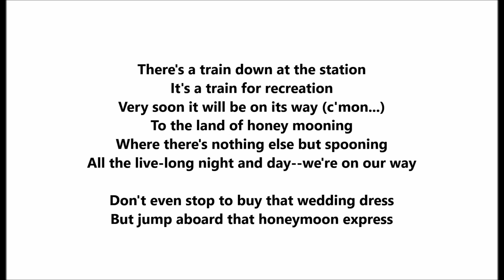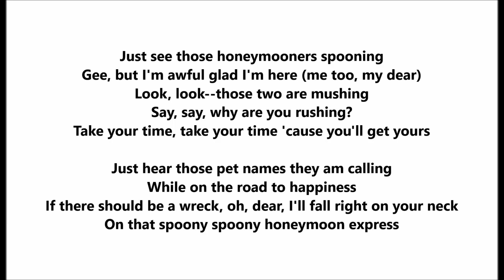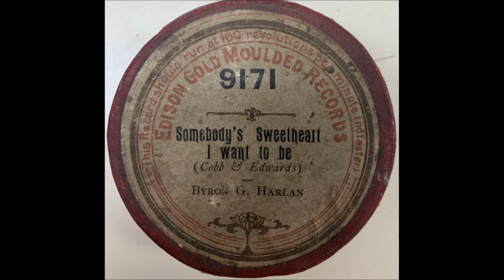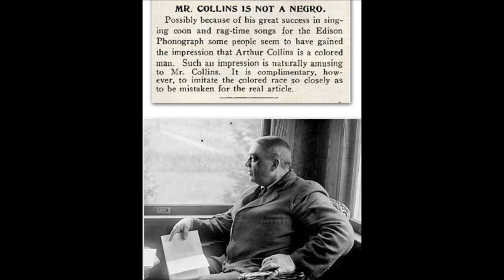"On The Honeymoon Express" Arthur Collins & Byron G. Harlan (1913) Frank Stilwell-James Kendis song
"On The Honeymoon Express"

Arthur Collins & Byron G. Harlan

Victor 17431

1913

Words by Lou Klein

There's a train down at the station
It's a train for recreation
Very soon it will be on its way (c'mon...)
To the land of honey mooning
Where there's nothing else but spooning
All the live-long night and day--we're on our way

Don't even stop to buy that wedding dress
But jump aboard that honeymoon express

Just see those honeymooners spooning
Gee, but I'm awful glad I'm here (me too, my dear)
Look, look--those two are mushing
Say, say, why are you rushing?
Take your time, take your time 'cause you'll get yours

Just hear those pet names they am calling
While on the road to happiness
If there should be a wreck, oh, dear, I'll fall right on your neck
On that spoony spoony honeymoon express

What is all that noise they're making?
Must be Mister Cupid taking on a load of loving,
dear, I guess (I hope he knows we want some)
Listen, hon, how loud they're kissing
Say, you don't know what you're missing on
this honeymoon express--don't have no fear

Conductor, if you ever throw that switch
You'll throw us into alimony ditch